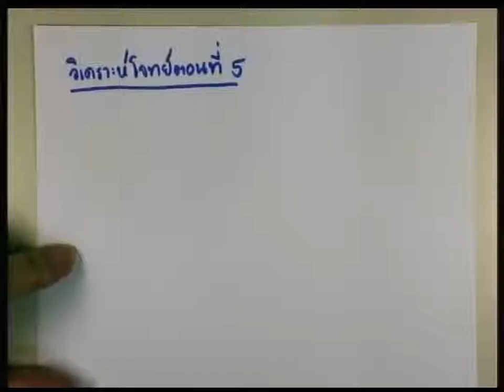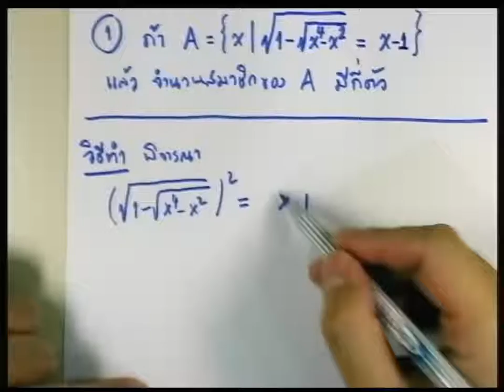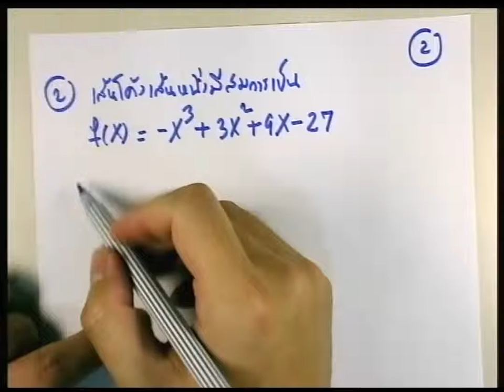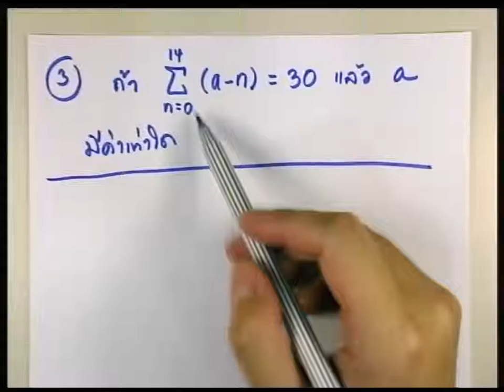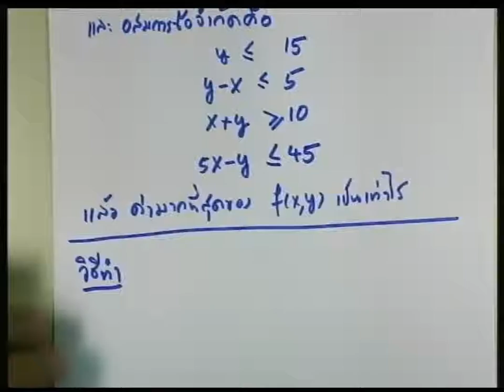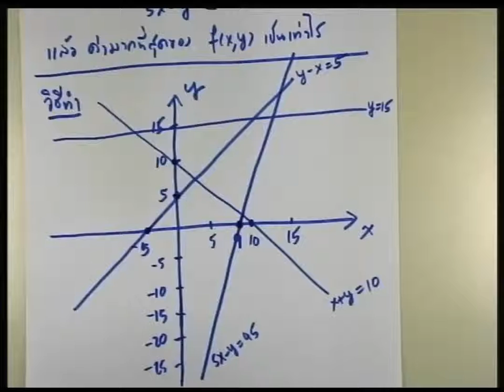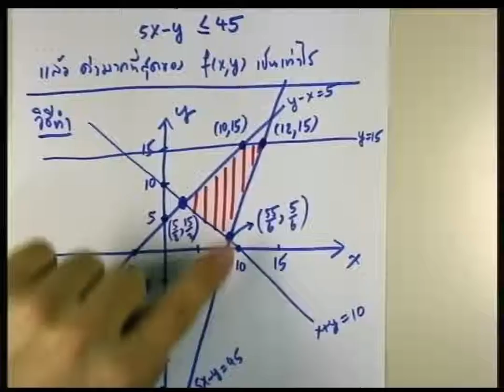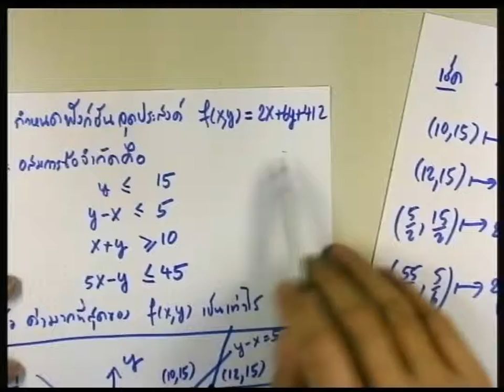ปี 2556 วิชา คณิตศาสตร์ ตอน วิเคราะห์ข้อสอบ (O-Net) ตอนที่ 5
ผู้สอน ดร.เก่ง วิบูลย์ธัญญ์